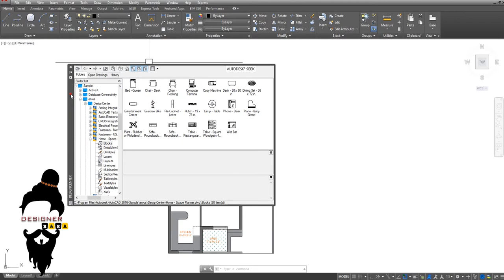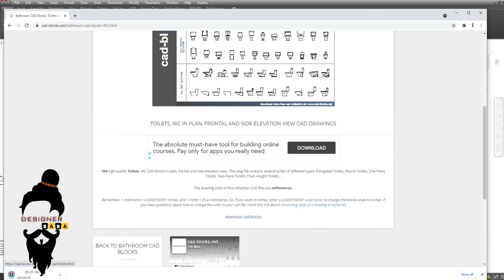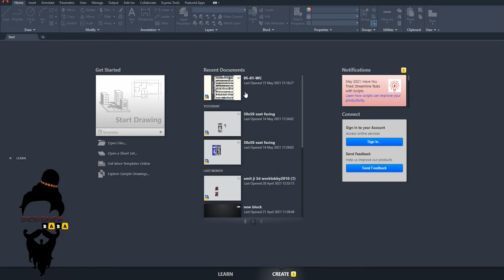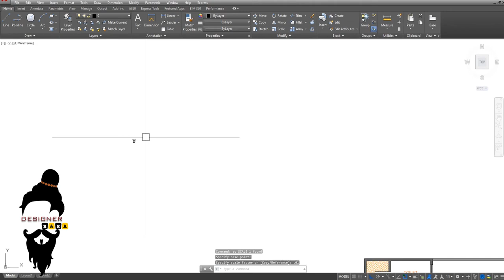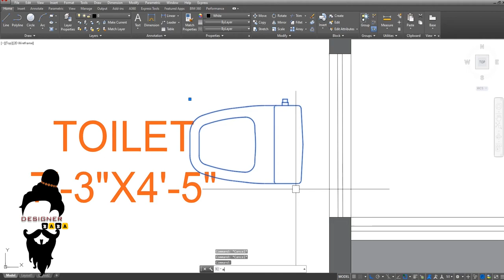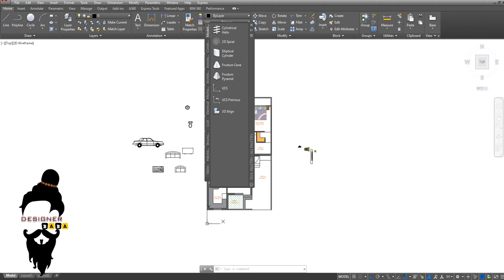PLAN IN AutoCAD | HINDI | EASY STEUP | CIVIL ARCH INTERIOR PART 06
1. Autocad Basic Setting
2. Autocad Basic Command
3. Planing
4. Vastu
5. Hatching
6. 2D Elevation
7. Furniture Layout
8. Insert Object
And command we will cover:-
Line move copy offset trim hatch rotate insert etc.
In this channel, we are creating some basic videos step by step so it's become very helpful for students who's learn visualization using 3dsmax vray corona and photoshop.
we also create an advanced tutorial and live project and how to implement it on the side.
so it's totally useful for interior designers, civil engineers, and architects students.